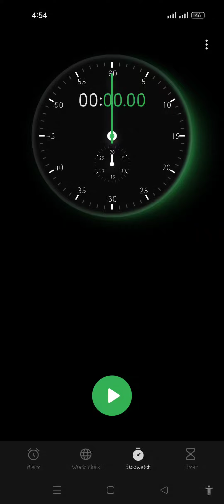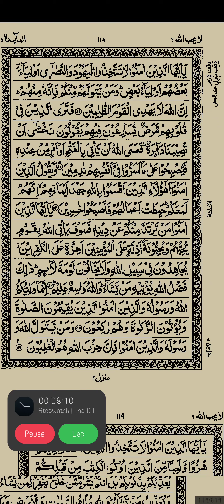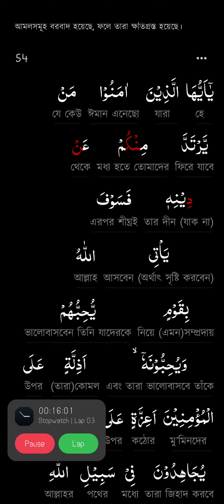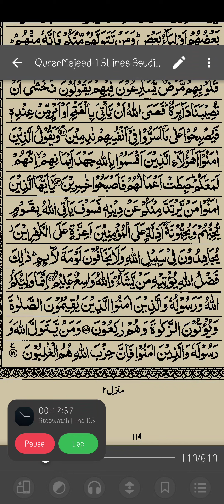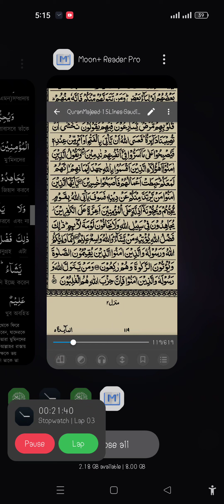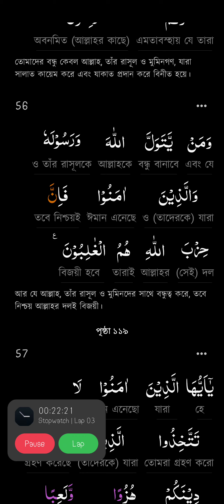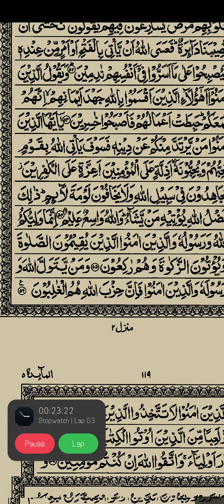Quran Memorization Surah Mayidah Page 118, 51-56